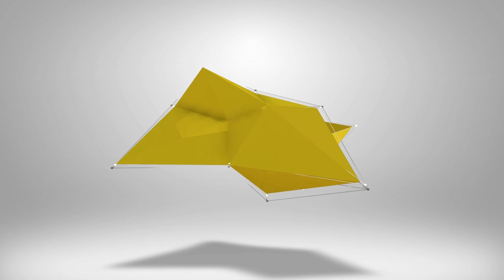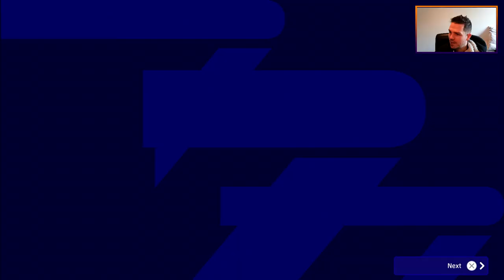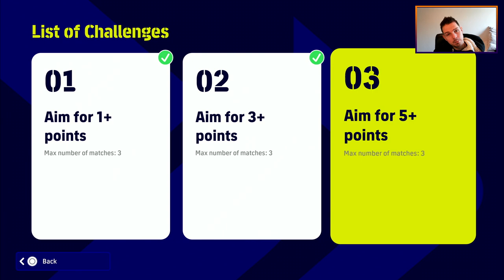eFootball 2023 | Dream Team - What Next for the series..?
★ What would you guys like to see for the next series? Rags to riches? Road to Glory or Legends squad with various challenges per game?